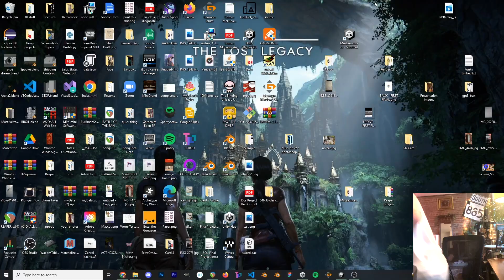Mushroom: The Bad Trip FULL PLAYTHROUGH by Ben Games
I made this game for the final project of a class. It surprisingly ended up being the most time consuming academic project I've ever done (entirely by my own fault).

Everything was coded from scratch with the help of ChatGPT and a whole lot of YouTube tutorials. Sound effects were a mix of recorded and found on freesound.org, and almost all of the 3D assets were free on the Unity Asset Store. The music I improvised on classical guitar and then lightly mixed in Reaper.

I also decided to make this stupid, YouTube-gamer-style video playthrough so that the masses can fully enjoy Mushroom: The Bad Trip without downloading it here on itch.io Warning: lots of bugs. It's not really that fun. Game development is... time consuming.